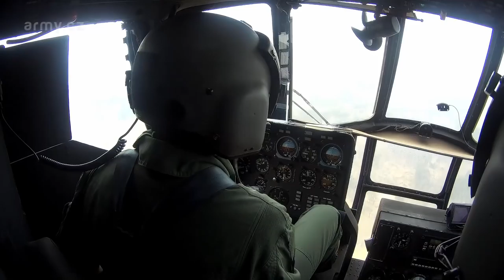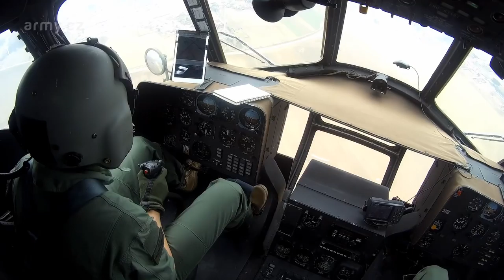Cvičení MORAVIAN GRIFFON 2018 NATO Squadron Exchange 3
Ve dnech 19. až 30. března 2018 se na území České republiky uskutečnil výcvik posádek vrtulníků českého a belgického letectva MORAVIAN GRIFFON 2018 - NATO Squadron Exchange 3. Cílem cvičení bylo prohloubení spolupráce na úrovni společného leteckého výcviku při plánování a provádění misí za účasti 30.členného belgického týmu se třemi vrtulníky A-109 z letecké základny Beauvechain. Za náměšťskou základnu se účastnila dvojice vrtulníků Mi-24/35 a jeden Mi-171Š. Příslušníci 102. průzkumného praporu z Prostějova a 15. ženijního pluku z Bechyně jsou též nedílnou součástí výcviku s mezinárodním přesahem.